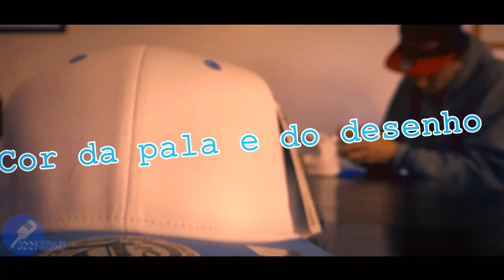SnapBacks Personalizados - Mostra Originalidade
Gravação de Imagem: Uzzy
Edição de Imagem: Uzzy / André Martins
Instrumental: Uzzy
Intérprete: Uzzy
Letra: Uzzy
Guião: Uzzy / André Martins / Bernardo Ponte